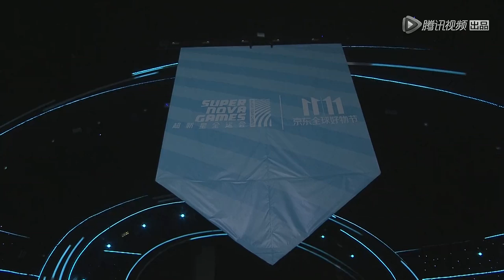[Live]热血拼搏！火箭少女101元气满满演绎《生而为赢》 (Rocket Girls 101)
✿更多精彩综艺正片 More Fantastic Shows✿